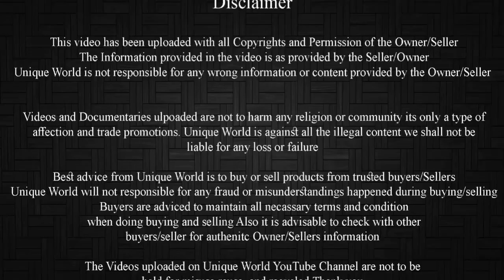Kota & Malva Bakre | Syed Faiz Ali